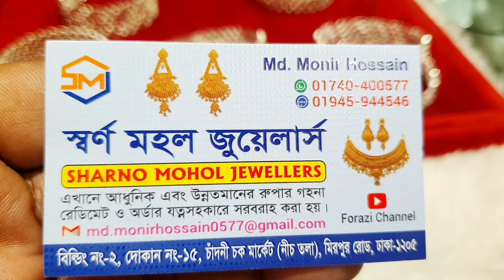অবিকল গোলডের মত রুপার ওপর সাত দানা চুড়ির কালেকশন কিনুন স্বর্ণমহল জুয়েলার্স থেকে